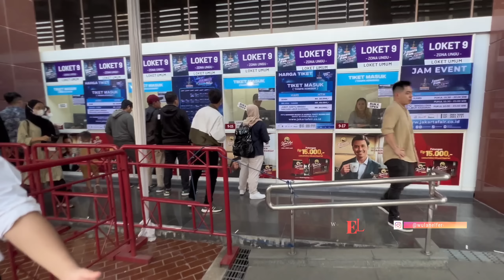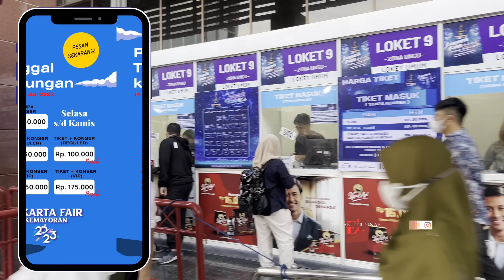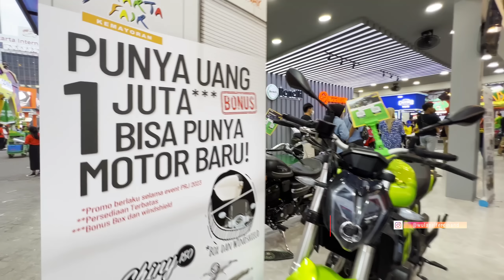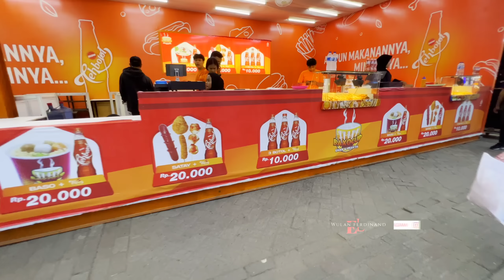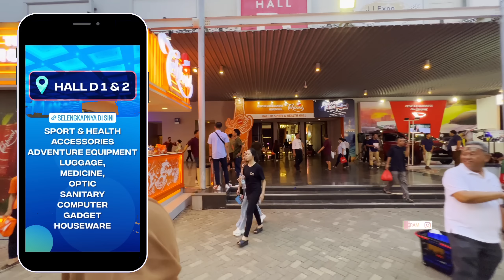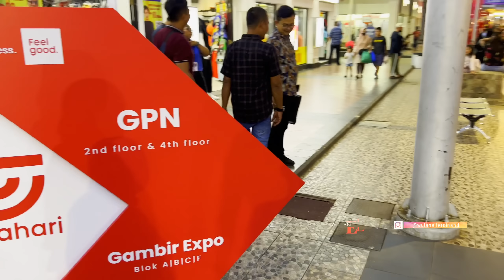PRJ KEMAYORAN 2023 | Ulasan Lengkap Jakarta Fair 2023 Part 1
Di video kali ini aku mau sharing tentang Pekan Raya Jakarta atau Jakarta Fair Kemayoran yang baru aja resmi dibuka kemarin hari Rabu 14 Juni 2023 kemarin. Pekan Raya Jakarta (PRJ) atau Jakarta Fair adalah acara pameran tahunan terbesar di Asia Tenggara. Event ini akan berlangsung selama satu bulan lebih dari tanggal 14 Juni sampai dengan 16 Juli 2023 untuk memperingati hari jadi kota Jakarta.
Dengan areanya yang sangat luas, rasanya satu hari saja tidak akan cukup untuk kita menjelajahi semua area Jakarta Fair ini. Di video ini aku akan infoin ke kalian semua apa aja yang ada di area outdoor dari Jakarta Fair 2023 ini, agar kalian yang mau berbelanja di PRJ bisa tau ada booth2 apa saja di area outdoor'nya, dan barang2 apa aja sih yang diskonnya gede2an..😉

JI Expo Kemayoran:
📌Jl. Haji Benyamin Sueb Arena JIExpo Kemayoran